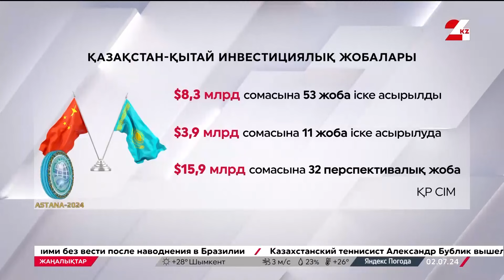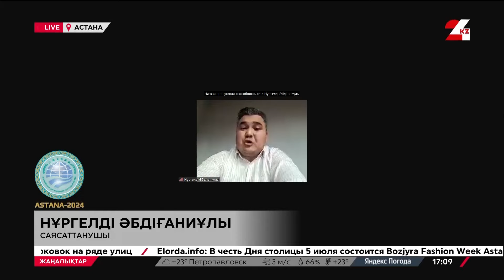2 шілде 2024 жыл - 17:00 жаңалықтар топтамасы